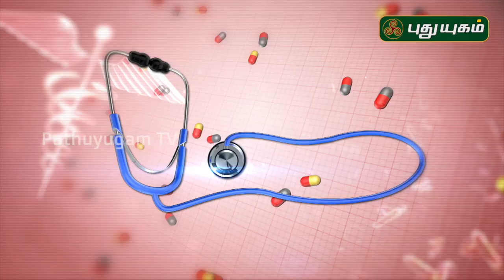சைனஸ் பிரச்சனைக்கு எளிய தீர்வு! | Doctor On Call | PuthuyugamTV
சைனஸ் பிரச்சனைக்கு எளிய தீர்வு!
Dr. Kavitha